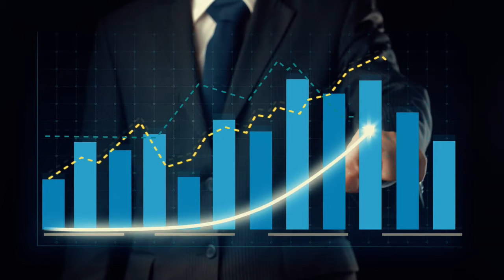#27 - Alex Devine: Social Media, Marketing, MarTech, AI, Analytics, and Communication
As the President of VSG Marketing, Alex Devine uses technology and data insights to help companies and individuals define their sales strategy and manage their digital presence.

VSG Marketing is an agency building the bridge between marketing and technology. VSG Marketing was established in 2003 with a foundation that leveraged technology and digital strategies. They’ve continued this approach, which allows them to help clients make decisions based on data, so they are focusing efforts and budgets at the best possible ROI.

Hosted by Shawn P Neal

MyPodcast.Media produces podcasts that authentically connect brands and their target customers.